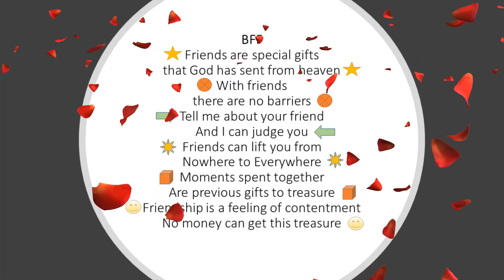US National Best Friends Day Jun 8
US "National Best Friends Day" June 08